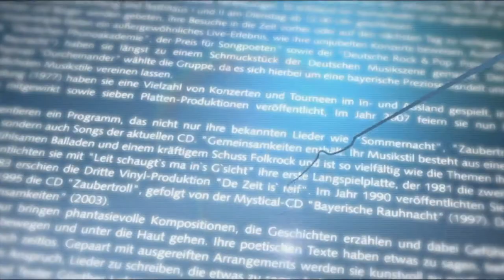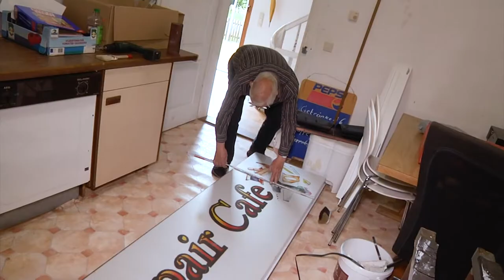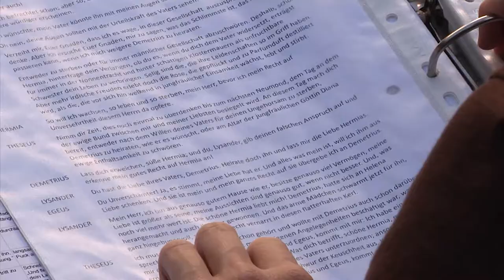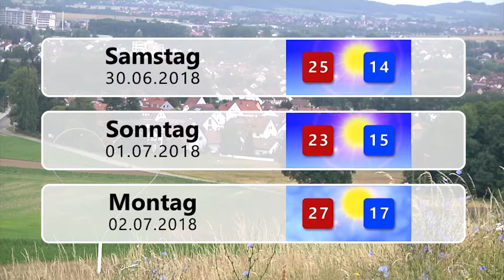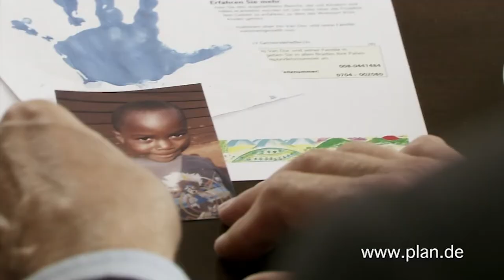Endlich Wochenende 29.06.2018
Themen der Sendung:

Repaircafé Berching zieht nach Mühlhausen

Wallensteinfestspiele 2018 mit Neumarkter Beteiligung

Blumenstrauß der Woche geht an die Leiterin einer Gymnastikgruppe

Wetteraussichten